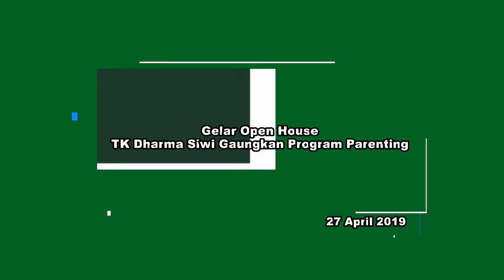Gelar Open House, TK Dharma Siwi Gaungkan Program Parenting, Sabtu (27/4).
KOMINFOTIK JU – Suku Dinas Pariwisata dan Kebudayaan Jakarta Utara menggelar acara apresiasi dan evaluasi pembinaan seni dan budaya berbasis komunitas 2019, di Ruamh Publik Terpadu Ramah Anak (RPTRA) Rasela, Kelurahan Rawa Badak Selatan, Koja, Jakarta Utara, Sabtu (27/4). Ribuan peserta unjuk bakat dalam acara tersebut.

Kepala Seksi Kebudayaan Sudin Pariwisata dan Kebudayaan Jakarta Utara, Ace Hidayat mengatakan, acara digelar dalam rangka melestarikan dan meningkatkan minat masyarakat terhadap seni dan budaya. Acara digelar selama dua hari, Sabtu (27/4) dan Minggu (28/4).

“Tujuannya untuk melestarikan dan meningkatkan minat masyarakat terhdap seni dan budaya, khususnya di lingkungan Taman Maju Bersama, Taman Pintar serta RPTRA yang berada di Jakarta Utara,” kata Ace, saat ditemui di RPTRA Rasela, Kelurahan Rawa Badak Selatan, Koja, Jakarta Utara, Sabtu (27/4).

Dijelaskannya, sekitar 1.500 peserta untuk kebolehan dalam acara tersebut. Di antaranya menunjukkan seni tari, seni musik seperti vocal, marawis, qasidah, dan hadroh. Serta seni tari dan seni rupa meliputi luki dan batik.

“Peserta berasal dari warga hasil pembinaan kami di 67 RPTRA se-Jakarta Utara,” jelasnya.

Salah satu peserta, Rahmi Amanda (15) mengatakan, acara ini sangat penting baginya untuk menunjukkan hasil latihannya selama beberapa bulan lalu. Memberikan ruang baginya untuk berekspresi dalam mempresentasikan seni dan budaya.

“Selama ini kita dilatih sama kakak-kakak pembina dari Sudin Pariwisata dan Kebudayaan Jakarta Utara. Acara ini sangat bagus untuk menunjukkan hasil latihan kami selama ini,” tutupnya.